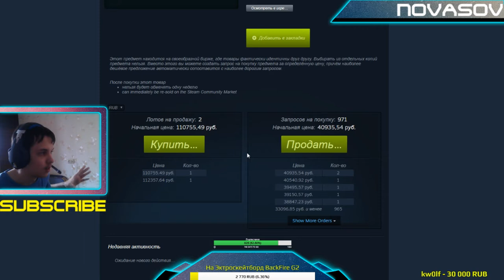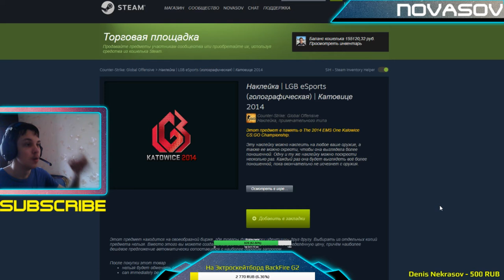Novasov: НАКЛЕЙКА LGB ESPORTS KATOWICE 2014 l ПОДБОРКА УБИЙСТВ В CS GO 03.12.2018